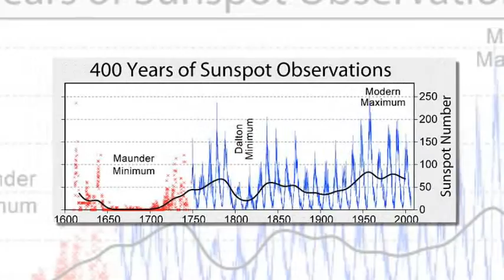Is a mini ICE AGE on the way? Scientists warn the sun will 'go to sleep' in 2030 and could cause ..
Is a mini ICE AGE on the way? Scientists warn the sun will 'go to sleep' in 2030 and could cause temperatures to plummet

The Earth could be headed for a 'mini ice age' researchers have warned.

A new study claims to have cracked predicting solar cycles - and says that between 2020 and 2030 solar cycles will cancel each other out.

This, they say, will lead to a phenomenon known as the 'Maunder minimum' - which has previously been known as a mini ice age when it hit between 1646 and 1715, even causing London's River Thames to freeze over.
The new model of the Sun's solar cycle is producing unprecedentedly accurate predictions of irregularities within the Sun's 11-year heartbeat.

It draws on dynamo effects in two layers of the Sun, one close to the surface and one deep within its convection zone.

Predictions from the model suggest that solar activity will fall by 60 per cent during the 2030s to conditions last seen during the 'mini ice age' that began in 1645, according to the results presented by Prof Valentina Zharkova at the National Astronomy Meeting in Llandudno.

The model predicts that the pair of waves become increasingly offset during Cycle 25, which peaks in 2022.